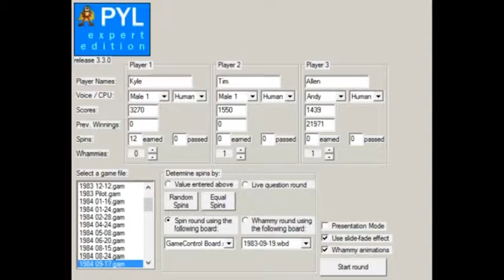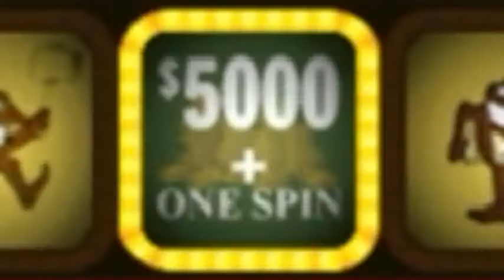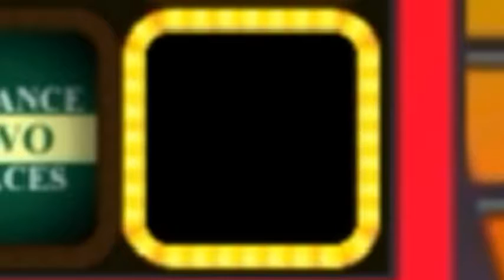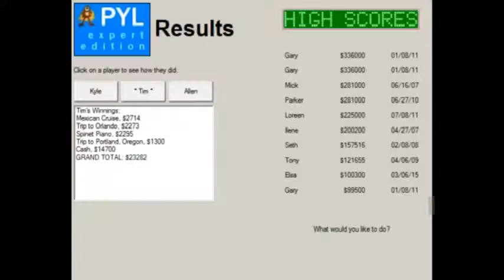Press Your Luck Expert Edition Season 3 Episode 5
Player 1: xKMHx
Player 2: Tim McClelland
Player 3: Allen Burns ($21,971; 1 win)